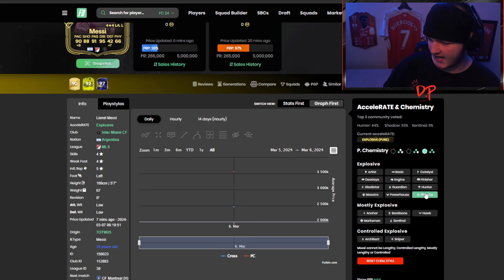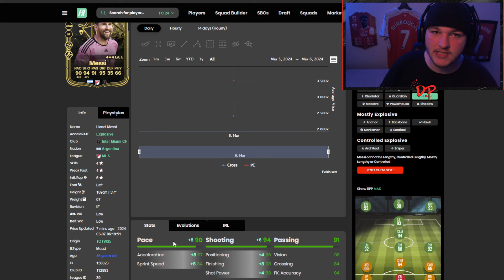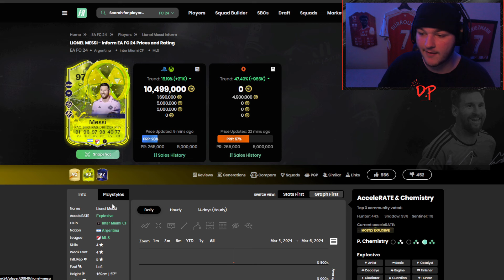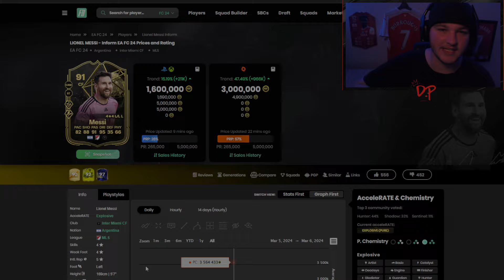THE GOAT IS BACK! 🐐 91 Inform Lionel Messi EA FC 24 Player Review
In this video we take a look at the NEW 91 INFORM LIONEL MESSI, Is he worth it? Find out in this EA FC 24 Player Review!

91 Inform Messi Player Review FC 24
91 Inform Lionel Messi Player Review FC 24
91 TOTW Messi Player Review
Lionel Messi Player Review EA FC 24

0:00 Stats/Ingame
2:49 Gameplay
6:36 Overview